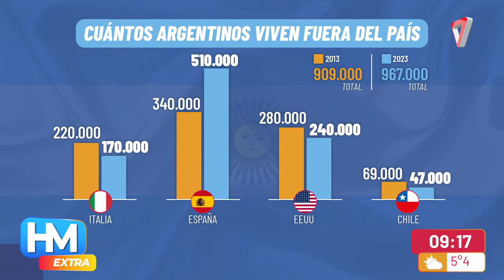Los países que eligen los argentinos para irse a vivir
Repasamos los datos referidos a los argentinos que viven en el exterior, dados a conocer por el gobierno de Milei.